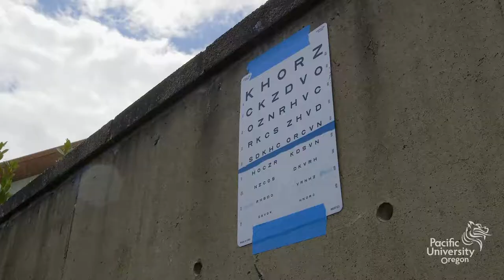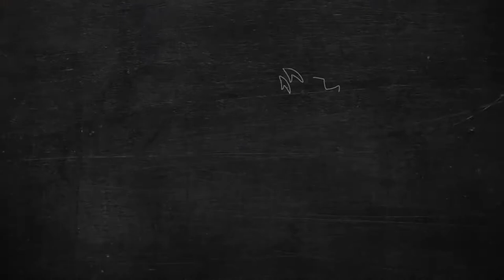Pacific University EyeVan | College of Optometry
Pacific University College of Optometry students gain valuable clinical experience through helping underserved members of the population working in the EyeVan. The van works to ensure Pacific University's vision of community care.